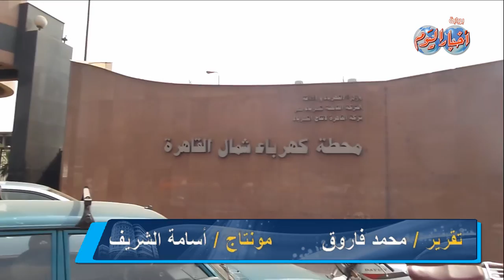غموض في حادث أنفجار محطة كهرباء شمال القاهرة